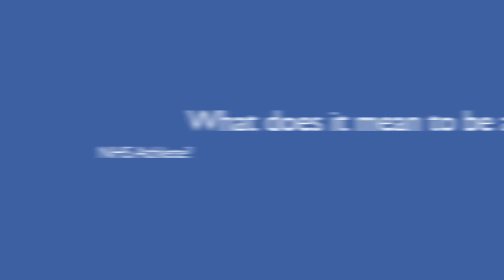What it means to be an NHS athlete